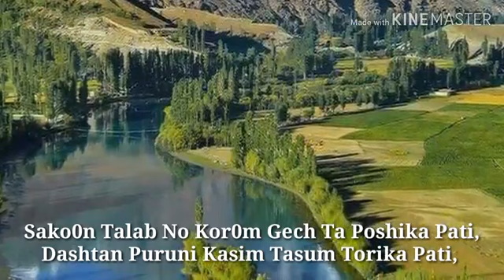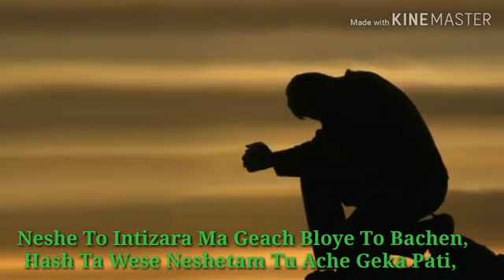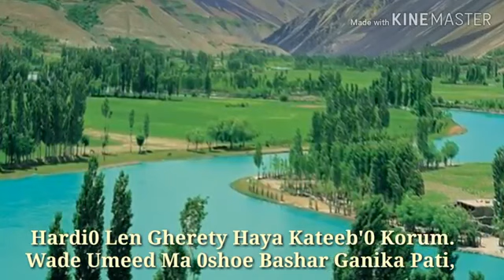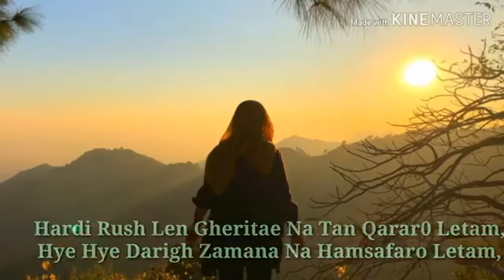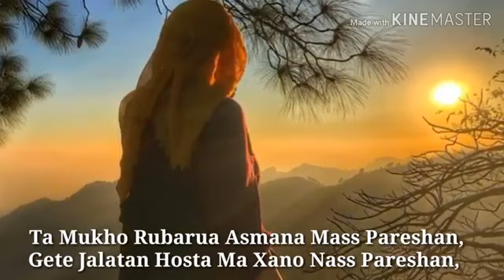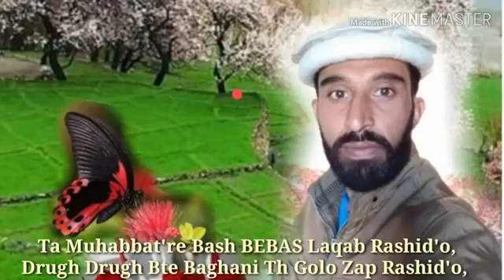Muhsin hayat new song 2019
Ghazal: Rashid
voice: Muhsin Hayat